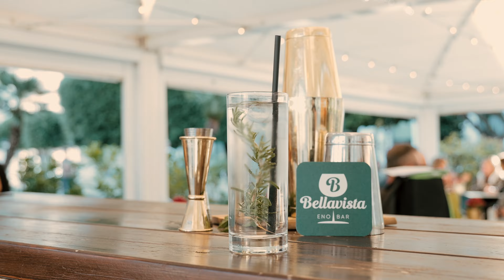Cocktail Palace Termoli - Nico Balice